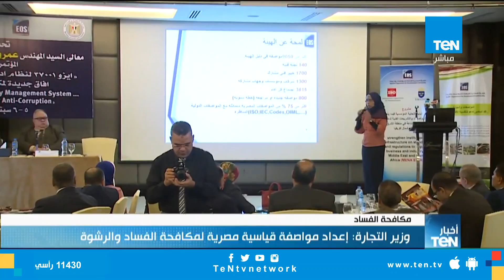نشرة TeN لأخبار مساء اليوم 5 سبتمبر 2018 - حلقة كاملة